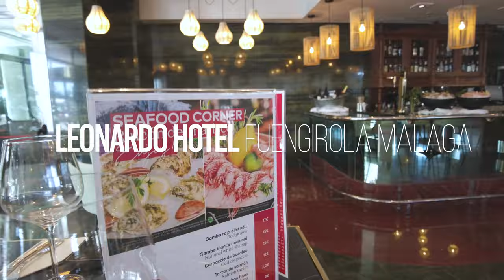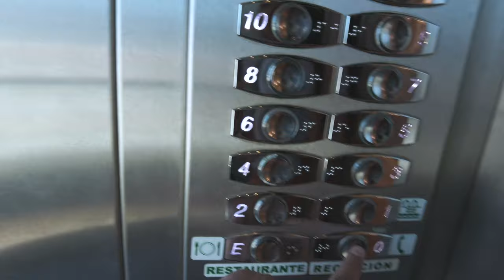Hotel Leonardo Fuengirola: Luxurious Getaway in Malaga, Spain. Russians LOVE this place!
Welcome to Hotel Leonardo, your luxurious escape in the heart of Fuengirola, Malaga, Spain. 🌴🌊

Indulge in the epitome of comfort and relaxation as I take you on an exclusive virtual tour of this exquisite haven. Explore the lush amenities and breathtaking views that make Hotel Leonardo a true gem along the sun-kissed coast of Malaga.

Whether you're planning your dream vacation or seeking inspiration for your next getaway, Hotel Leonardo offers an unforgettable experience for all.